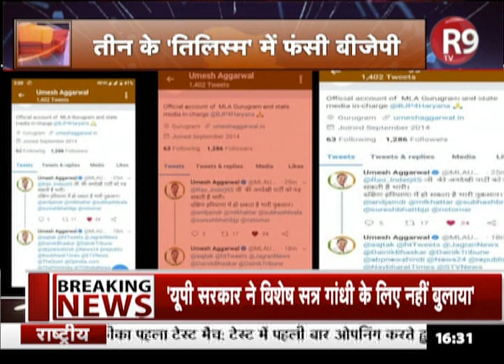Haryana Special : तीन के तिलिस्म में फंसी BJP !!!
बीजेपी में टिकटों को लेकर सीएम मनोहर लाल बोल रहे हैं कि टिकट नसीब से मिलता है..लेकिन सवाल तीन सीटों को खासतौर से है...ये तीनों सीटें रेवाड़ी, Gurugram और कोसली की हैं...आखिर यहां किसका नसीब काम करेगा !!!